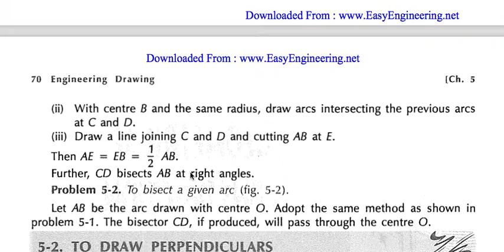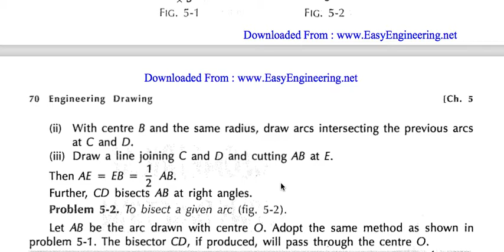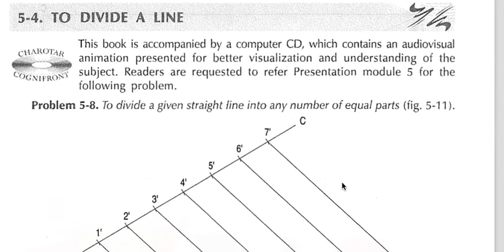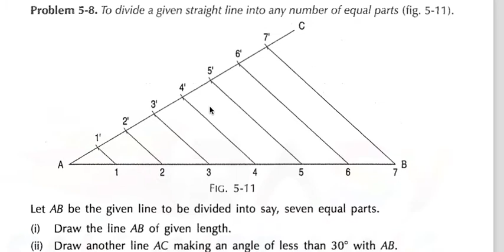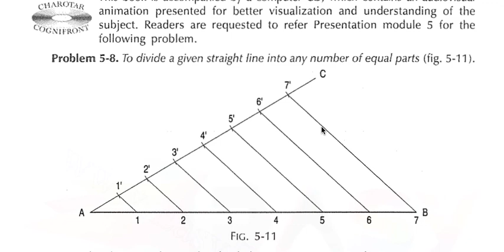Bisection and Divide a line by Garvit Khandelwal, RPGPC Dausa